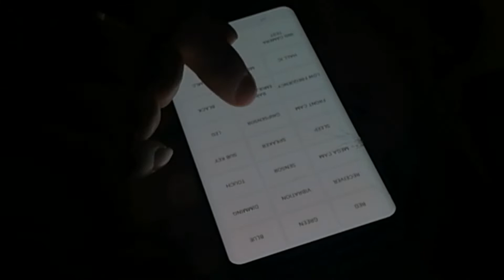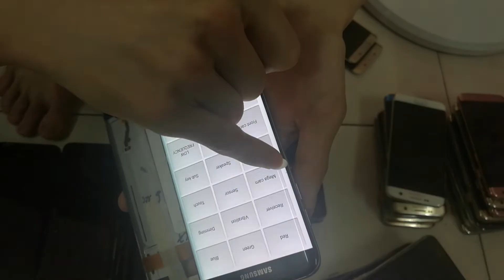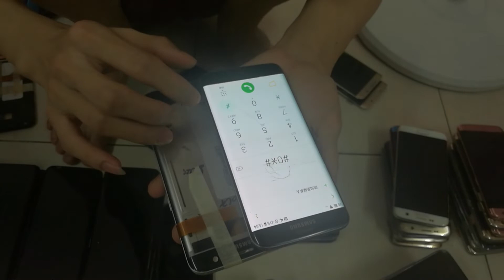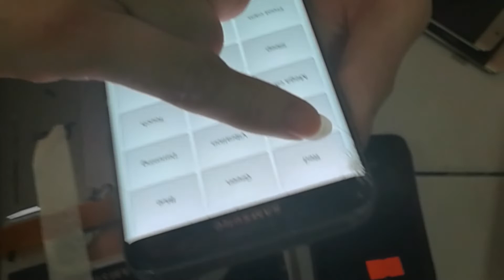s6 s7 s8 s9 lcd assembly test to refurbish UK005- 1